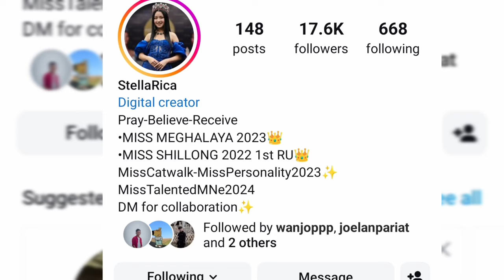Actress thymmai ba bhabriew shisha // Stella Rica Khongsni || cute pics 🥰 || Fansmade